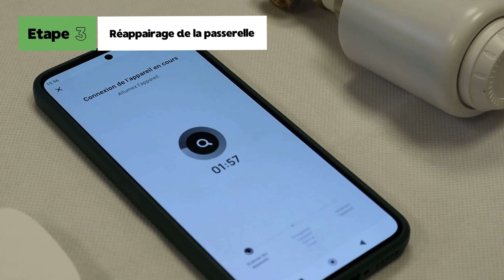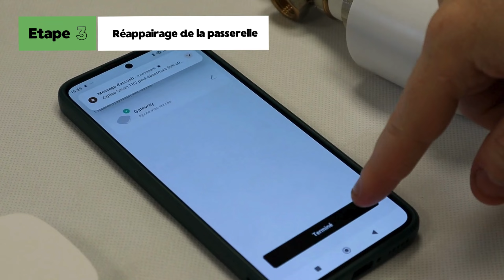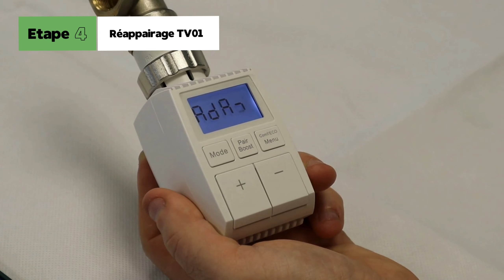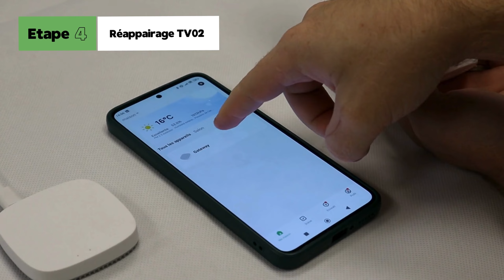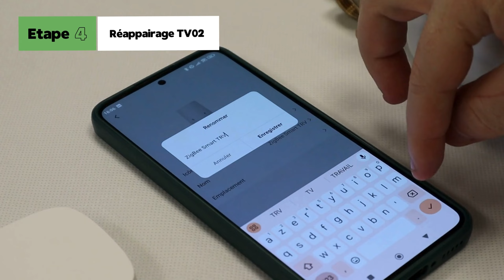Comment reconnecter les têtes thermostatiques ?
Découvrez comment reconnecter les têtes thermostatiques.